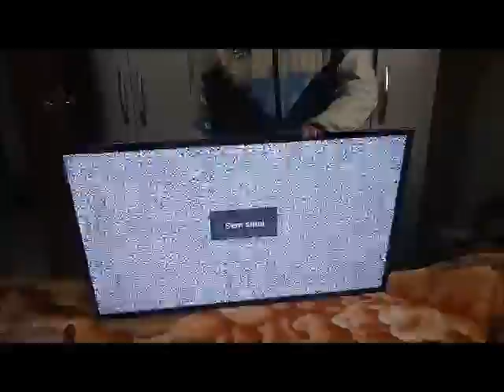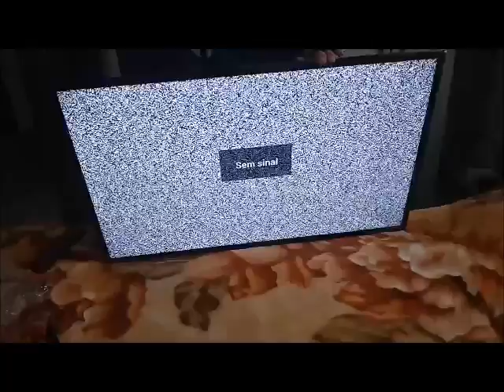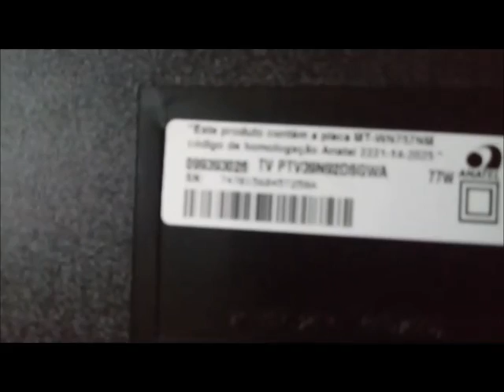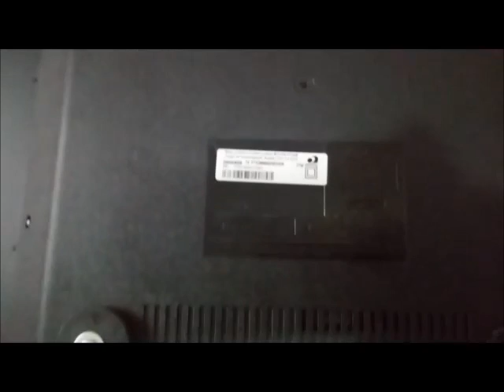CONSERTE VC MESMO SUA SMART TV PARTE 2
TROCANDO A PLACA CENTRAL DE UMA TV SMART DE 39 POLEGADAS FHILCO APRENDA A TROCAR E RESOLVER VC MESMO